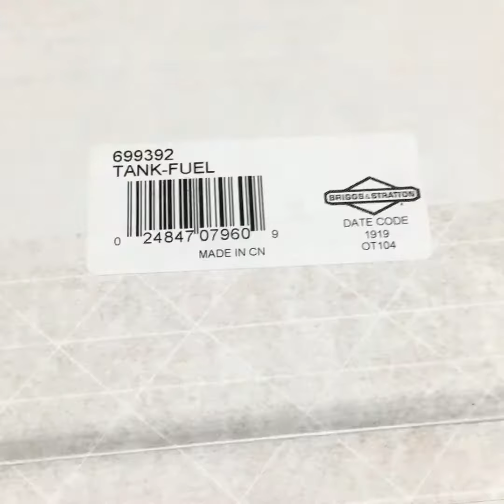Briggs & Stratton üzemanyagtank - 699392